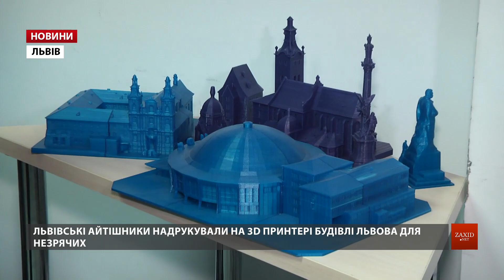Львівські айтішники створили для незрячих 3D-макети відомих будівель Львова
Українська спілка інвалідів та компанія «ELEKS» запрезентували благодійний проект із створення 3D моделей архітектурних споруд для незрячих.